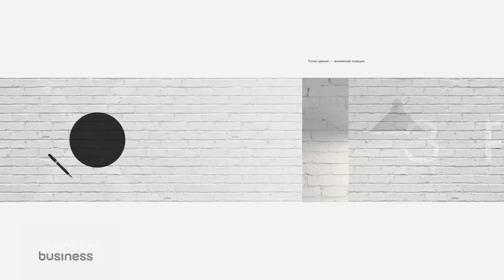Еще не доросли / Точка зрения (23.03.20)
8-ой день режима ЧП. Мнение автора по этому поводу вы узнаете в программе  «Точка зрения» на канале «Atameken Business». Не пропустите, будет очень интересно.